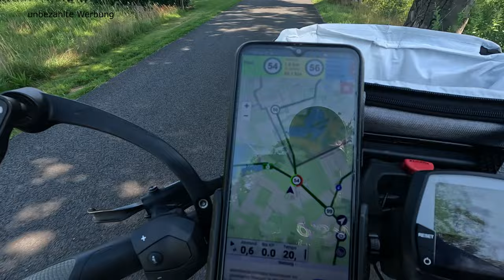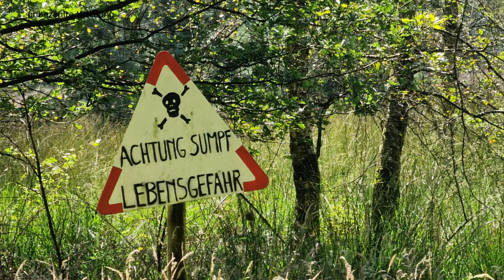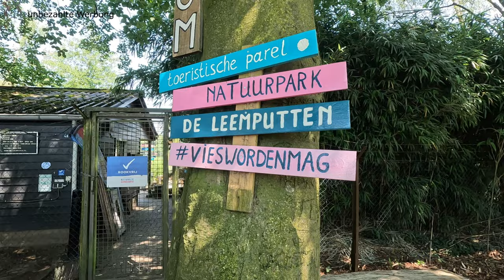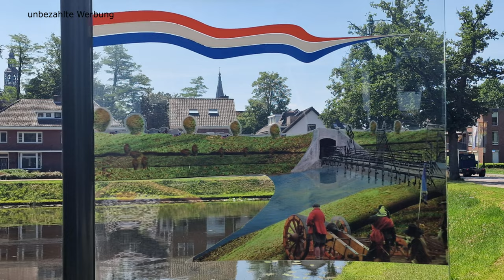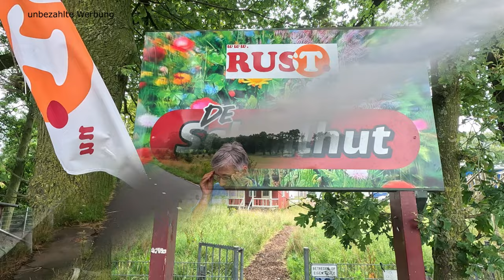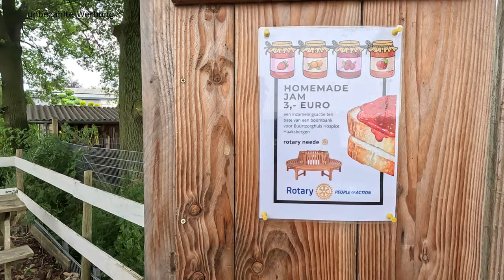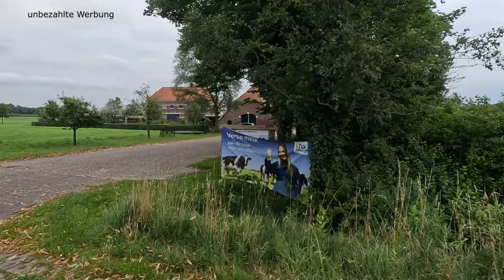Wochenendtrip zu den wilden Flamingos im Zwillbrocker Venn + Groenlo - Zwarte Cross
Schon lange hatten wir vorgehabt, einmal mit unserem Wohnmobil in das
Zwillbrocker Venn zu fahren. Hier lebt in den Sommermonaten eine
freilebende Flamingokolonie, die wir uns einmal in freier Wildbahn
anschauen wollten. Wir steuerten mit unserem Wohnmobil den nahegelegenen
Wohnmobilstellplatz Erve Bogman an, der sich als guter Ausgangspunkt für
Entdeckungstouren, herausstellt. Das Zwillbrocker Venn überraschte uns
nicht nur mit seinen Flamingos - ja wir haben sie tatsächlich gesehen -
sondern auch mit seiner ganz besonderen Flora und Fauna. Es gab zwischen
Mooren, Sümpfen und Heide jede Menge Tiere zu entdecken und zu
bestaunen. Der nicht weit entfernte Naturpark De Leemputten überrascht
mit seinen Seen und seinem sehr natürlich gehaltenen Freizeitgelände.
Die Garnisonsstadt Groenlo bittet leckere selbstgebraute Biere - hier
war die Heimat der Traditionsbrauerei Grolsch - aber auch historisches
zu entdecken. Schwups war ich auch schon unfreiwillig im Staatsgefängnis
gelandet. Die Gegend ist aber auch bekannt für sein jährliches Spektakel
De Zwarte Cross - eine Kombination aus Motor Cross, Event, Musik uvm.
mehr. Wir haben noch nie so viele Fahrräder auf einem Haufen gesehen, ein
Spektakel dass Tausende Besucher anlockte. Die schönen Radwege ließen
uns noch einige Runden durch diese schöne Gegend fahren, bis es leider
regnete. Das Achterhoek ist eine wirklich sehr schöne,
landwirtschaftlich geprägte Gegend, die mehr als nur einen Besuch beim
Oberlink bietet.

Adresse:
Dankbaarsdijk 8, 7142 HL Groenlo, Niederlande

Plus Code:
2MMJ+8P
Groenlo, Niederlande

Plus Code:
2JR7+8F
Groenlo, Niederlande